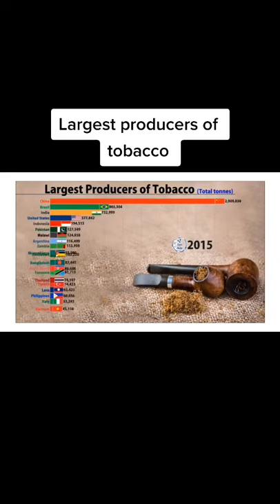#23 largest producers of tobacco